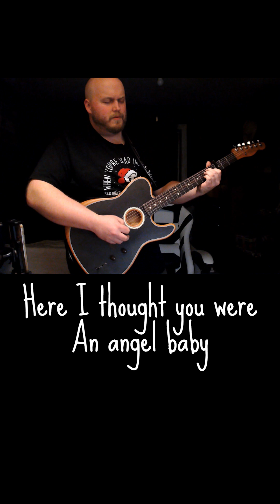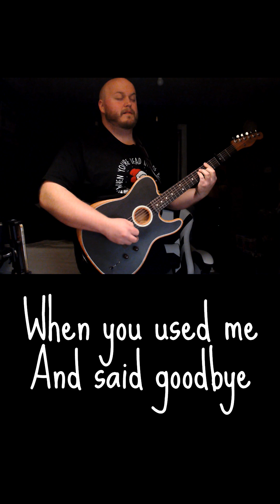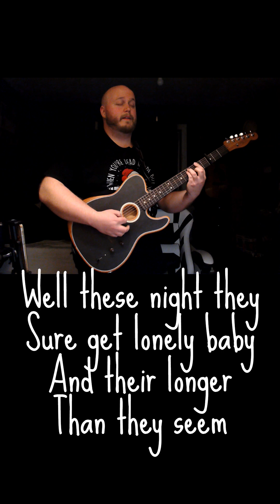Love is blind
Love is blind very rough draft lol I still don't understand how you can go from killing it ,to shittin the bed when you hit record lol